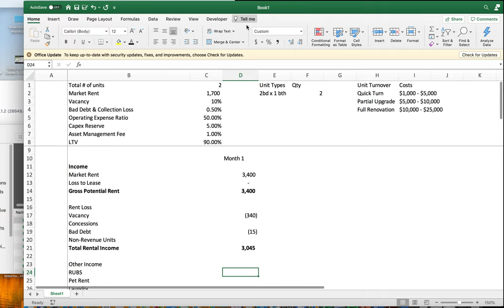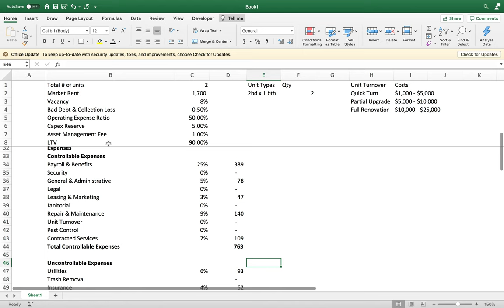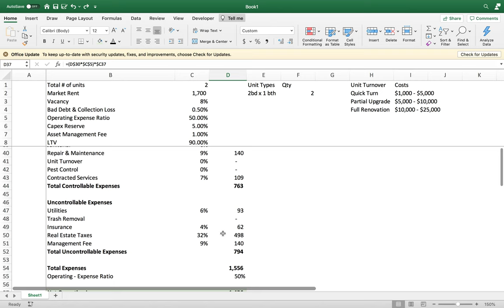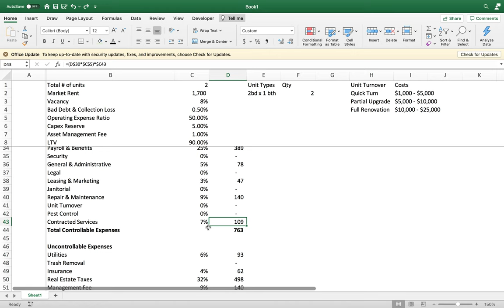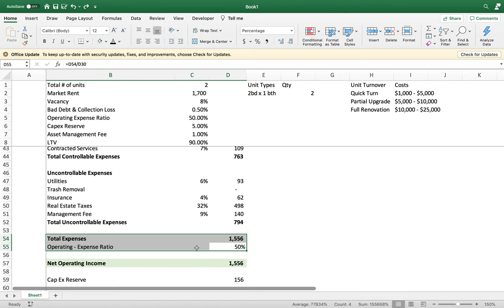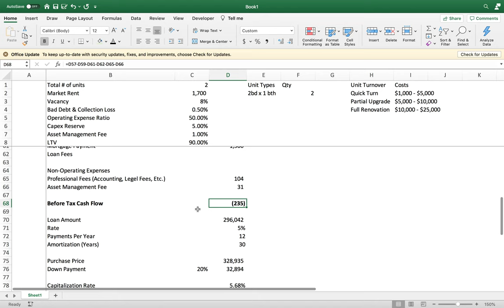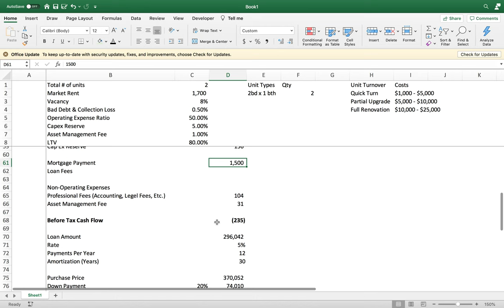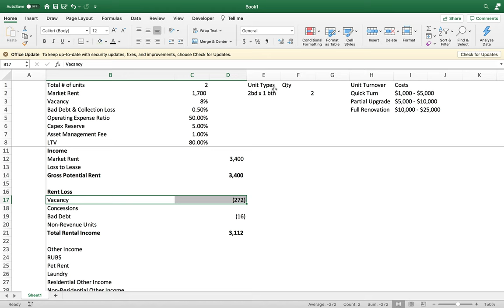Real Estate Rental Properties - Cash Flow Analysis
In this video we going over all the nuts and bolts of real estate cash flow analysis for rental properties. We will discuss the income drivers such as market rent, vacancy, loss to lease, and other income. On the expense side, we will discuss all of the operating and non-operating expenses associated with owning and managing a property. Whether your self-manage or hire a third party property management, it is a good idea to analyze the property's financial to find areas of opportunity or reduce savings. Depending how much you pay for the property, you can purchase a rental property and generate positive monthly cash flow.